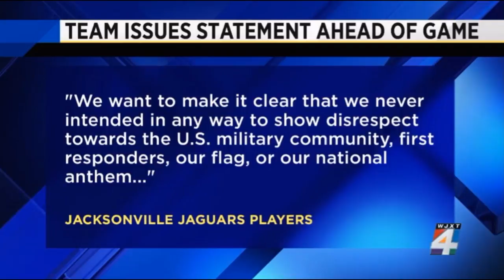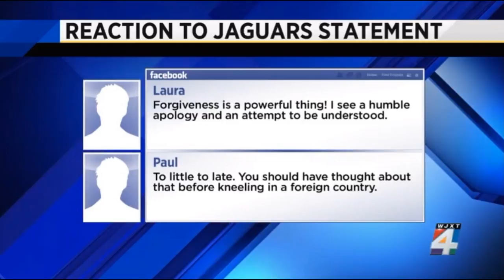Jacksonville Jaguars Issue Apology after Protest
After the local backlash in Jacksonville, it looks like the Jags have taken a step back with what some are calling an apology for their actions in London. Some are saying too little too late.